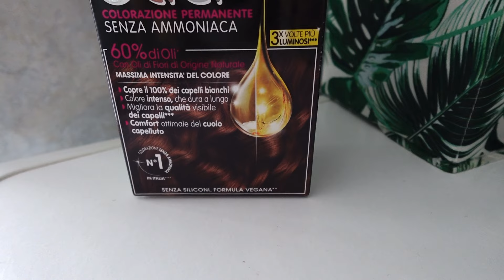Tinta Fatta in Casa: Il Segreto per Risparmiare e Prendersi Cura di Sé! DAILY VLOG Sweetmumufamily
Un momento di cura personale a casa 💆‍♀️✨

Oggi vi porto con me mentre mi prendo del tempo per me stessa e mi faccio la tinta a casa! 💖 Fare piccoli gesti di self-care non solo ci fa sentire più belle, ma ci ricorda anche quanto sia importante dedicarsi momenti di benessere, anche nei giorni più impegnati.

Mentre il colore si posa, ne approfitto per sistemare alcune cose che spesso rimando... chi l’avrebbe detto che prendersi cura di sé potesse essere così produttivo? 😄

E scusate l’assenza, ho passato un po’ di tempo alla ricerca di una nuova macchina, ma sono tornata pronta per nuove avventure!

Offerta: 99.99 €, con un risparmio percentuale -44%
Prezzo più basso recente: 179,00 €

* CONTATTI *